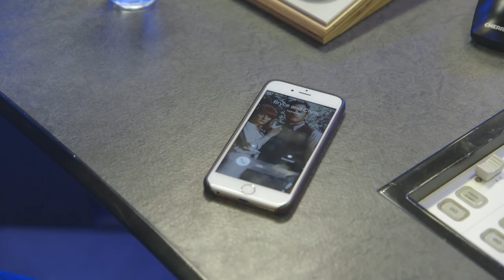"This is classic Jurassic!" Chris Pratt & Bryce Dallas Howard talk Jurassic World 2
Chris Pratt and Bryce Dallas Howard talk to BBC Radio 1's film critic Ali Plumb about their upcoming movie Jurassic World: Fallen Kingdom. Ali tries to guess which "classic Jurassic" bits we have to look forward to, and whether Bryce will be running in heels again.